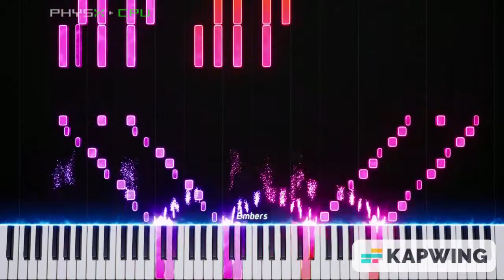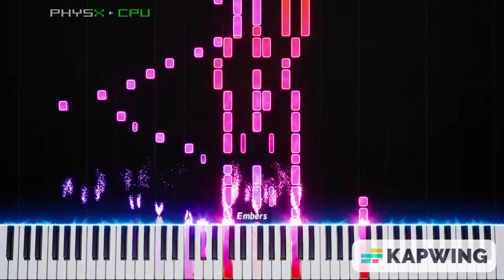Bloody Stream ~ Jojo's Bizarre Adventure Op.2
And if CDawgVA ends up watching this, I am very honored to have you as a viewer.